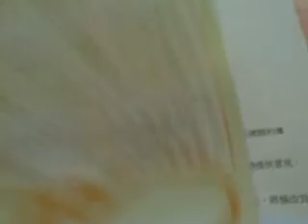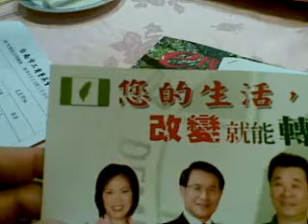Qik - Mobile video by Jimmy Wu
Streamed by Jimmy Wu in East District, Taiwan.